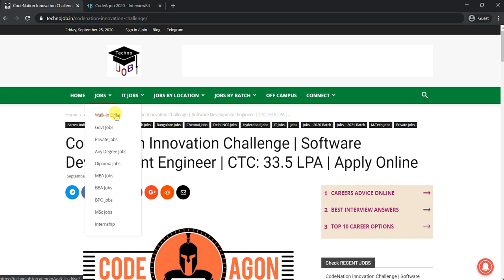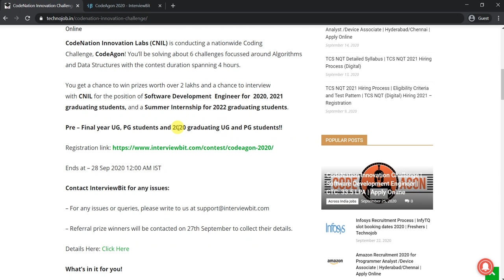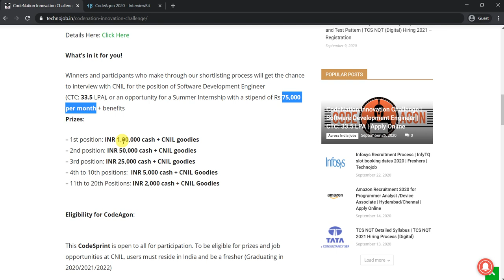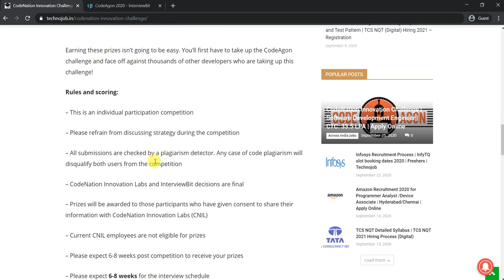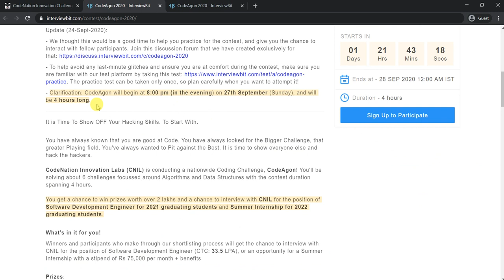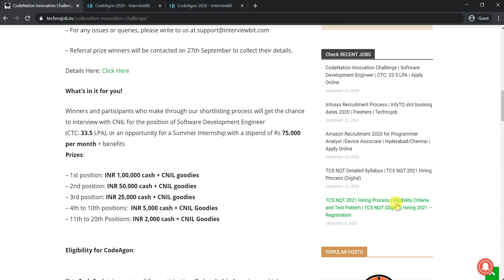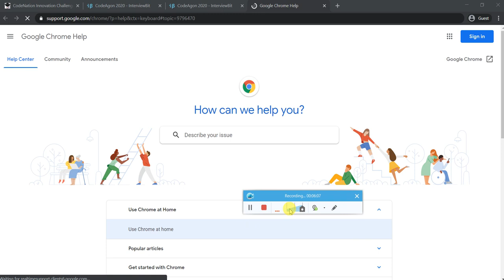CodeNation Innovation Challenge | Software Development Engineer | CTC: 33.5 LPA | Coding Challenge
CodeNation Innovation Challenge | Software Development Engineer | CTC: 33.5 LPA | Apply Online
CodeNation Innovation Labs (CNIL) is conducting a nationwide Coding Challenge, CodeAgon! You’ll be solving about 6 challenges focussed around Algorithms and Data Structures with the contest duration spanning 4 hours.

You get a chance to win prizes worth over 2 lakhs and a chance to interview with CNIL for the position of Software Development  Engineer for  2020, 2021 graduate students, and a Summer Internship for 2022 graduating students.
Pre – Final year UG, PG students and 2020 graduating UG and PG students!!
Referral prize winners will be contacted on 27th September to collect their details.

Winners and participants who make through our shortlisting process will get the chance to interview with CNIL for the position of Software Development Engineer (CTC: 33.5 LPA), or an opportunity for a Summer Internship with a stipend of Rs 75,000 per month + benefits
Prizes:

– 1st position: INR 1,00,000 cash + CNIL goodies
– 2nd position: INR 50,000 cash + CNIL goodies
– 3rd position: INR 25,000 cash + CNIL goodies
– 4th to 10th positions:  INR 5,000 cash + CNIL Goodies
– 11th to 20th Positions: INR 2,000 cash + CNIL Goodies

Eligibility for CodeAgon:

This CodeSprint is open to all for participation. To be eligible for prizes and job opportunities at CNIL, users must reside in India and be a fresher (Graduating in 2020/2021/2022)

For any doubts and Queries and valuable Interview Tips, Follow and message on Instagram:
Note: If anyone finds Difficulty while Applying in this Recruitment or Interview, then you can message on Instagram or comment and ask your queries in the comment section.

Follow us for Interview Tips on Instagram!
Technojob
(A Centre of Latest Job Updates and Off campus drives and walk-in drives)
We provides a Regular Updates on Government Jobs, Top MNC's Jobs, Off-Campus Drive, Walk-in Drives and Jobs for Various Categories, Such as 10th Pass, 12th Pass, ITI, Diploma, B.Tech, M.Tech, MCA, MBA, and many more. Additionally We also Provide Placement Papers & Preparation Material for Various Company's Jobs.